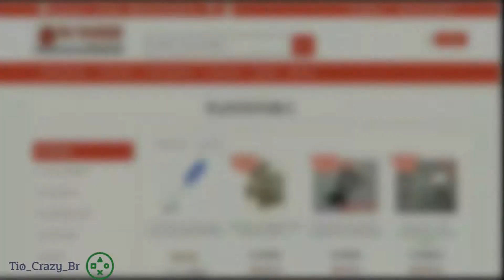SOLO RP INFINITO - #99999999999 Ps4 & X ONE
SOLO RP INFINITO - GAME PLAY ONLINE PS4

                - Tiø_Crazy_Br -

NÃO ESPERE SEU VIDEO GAME QUEIMAR !!!
100% SEGURO
GARANTA JÁ SEU KIT
NO SITE DA NEO TECNOLOGIA

V V V V V V V V V V V V V V V V V V V V V V V V V V

NEO TECNOLOGIA -KIT REFRIGERAÇÃO
PS3 FAT/ PS3 SLIN/ PS4 FAT / PS4 SLIN
XBOX 360 / XBOX 360 SLIN / XBOX ONE

*PSN - PS4
*tio_crazy_br_

tio_crazy_br

tio_crazy_br

CLAN ROCKSTARGAMES - GTA FIVE
FIRE SOLDIER - FRSD

CANAIS PARCEIROS

MUITO OBRIGADO.